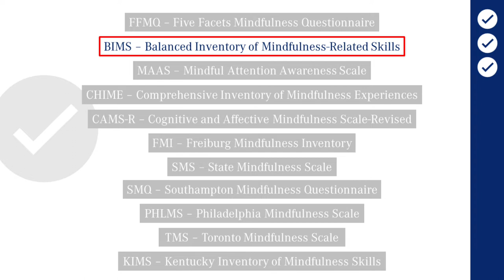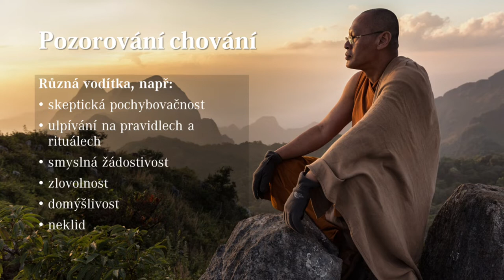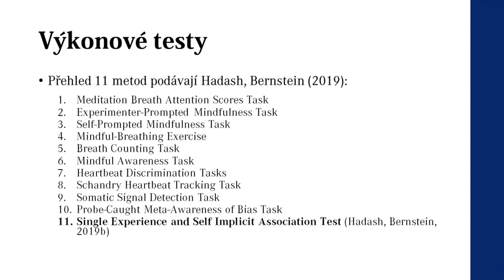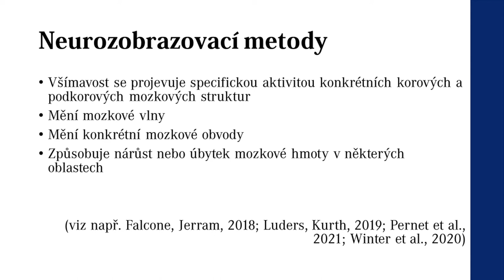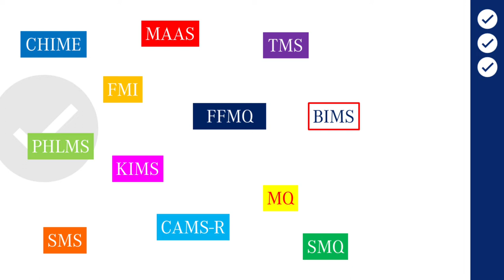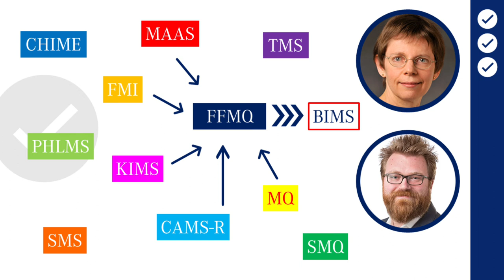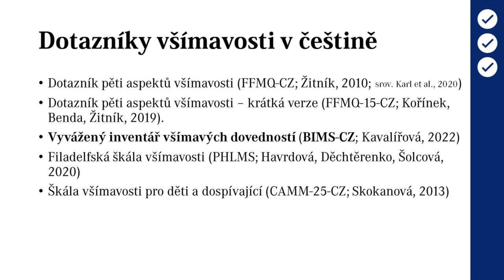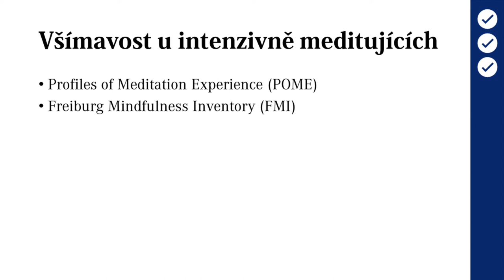Jak měřit všímavost (mindfulness)?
Existují nějaké objektivní metody měření všímavosti (mindfulness)? A jaký dotazník všímavosti je vhodný pro váš výzkum? Video nabízí stručný přehled veškerých známých metod, jejichž prostřednictvím lze míru všímavosti hodnotit. Zmiňuje kritické pohledy i výhledy do budoucna. A představuje nový Vyvážený inventář všímavých dovedností (Balanced Inventory of Mindfulness-Related Skills). Video je určeno odborníkům, výzkumníkům a studentům psychologie.